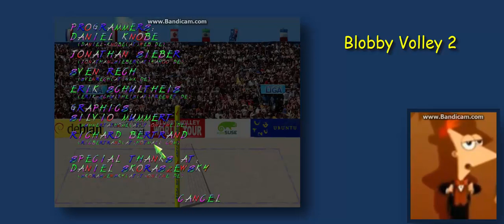Gry Mojego Dzieciństwa: #06 - Blobby Volley 2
Blobby Volley 2 jest grą, którą najmniej pamiętam, ale jest bardzo fajna. Problemem jest to, że bardzo szybko się nudzi i jest zbyt mało serwerów i meczów. Gra posiada multiplayer w sieci Online, lokalnej, a nawet na jednym komputerze. Słaba grafika i dźwięk to nic w porównaniu z całą rozgrywką, która łatwo się znudzi człowiekowi. Dziękuję, dobranoc. :)